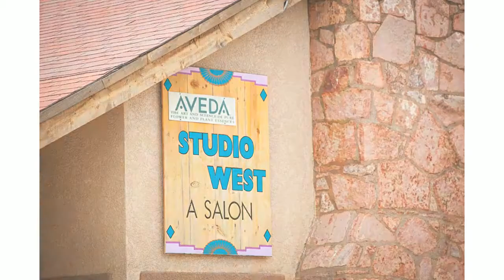Shining Mountain Golf Club Weddings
Shining Mountain Golf Club Wedding Photographers Woodland Park Colorado - Bloch Wedding Photographs